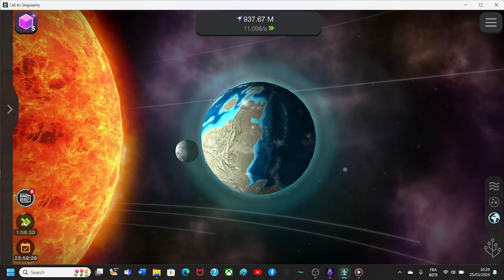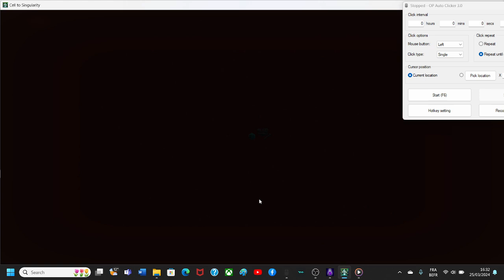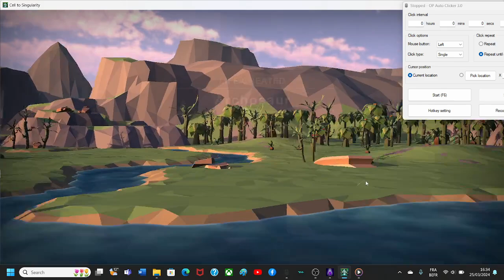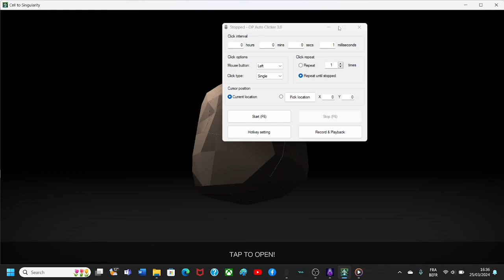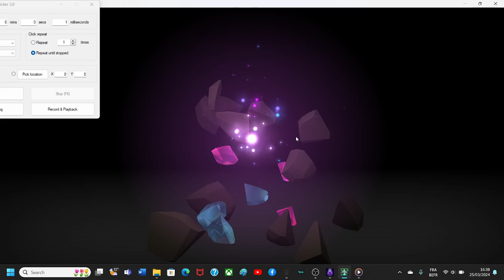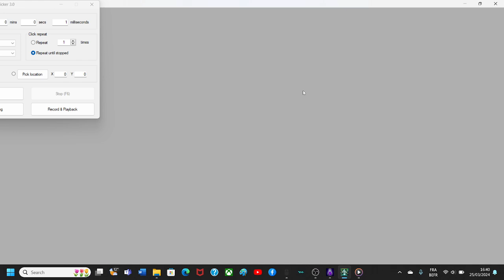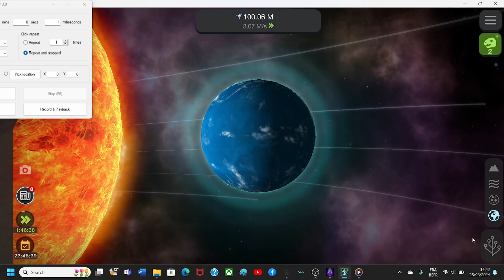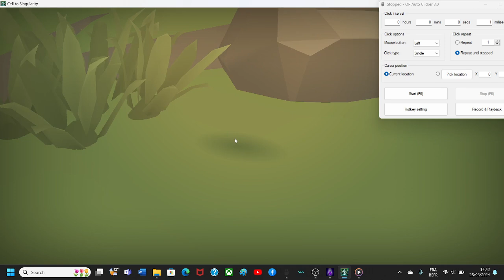cell to singularity: unlocking fish to unlocking eutherians